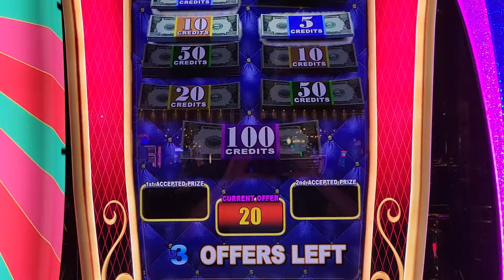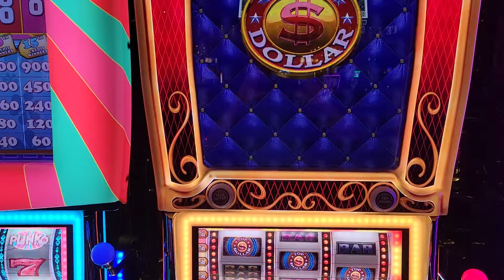2021 Dec - $7 per Spin on new Top Dollar Machine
This Top Dollar machine was new to me.
Not sure if I have never seen it before or have seen it and never played it because it was $7 a spin.
For the Bonus Round you keep 2 offers (not just 1) as with most other Top Dollar machines. This bonus round came on the very last spin. It was our last $7 on this machine.